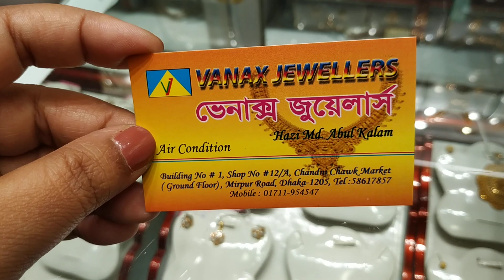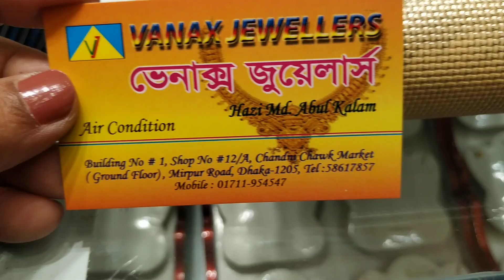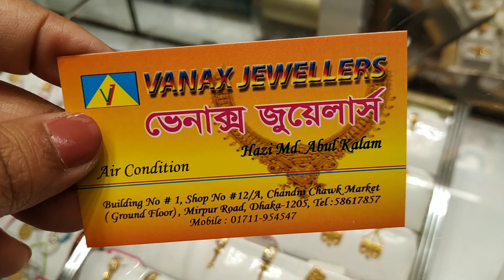কম খরচে সোনার আংটি কিনুন/Gold Finger Ring Collection & Price.